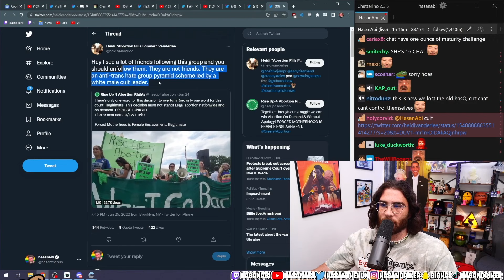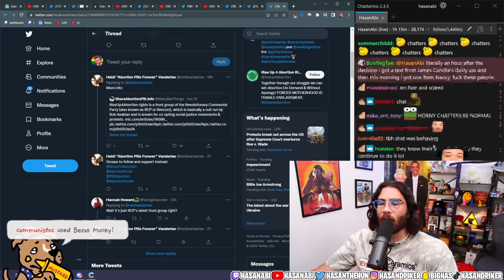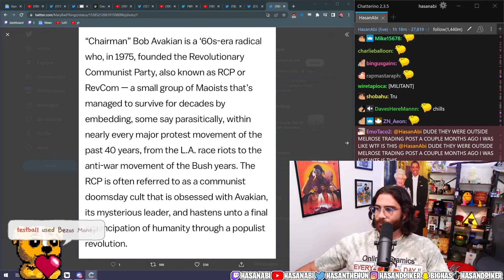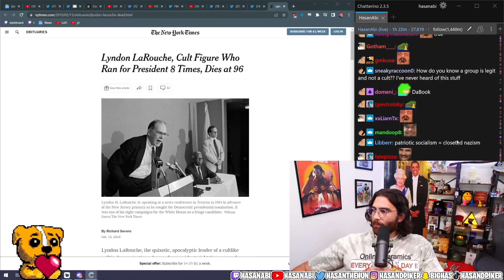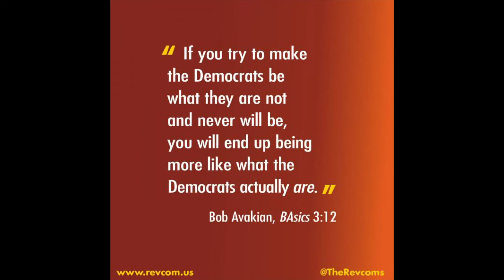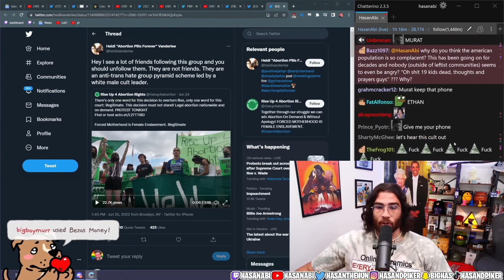The Revcoms Challenge @HasanAbi to A Debate: Democratic Socialism vs. Revolutionary Communism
Why is Hasan Piker such a crusty reformist? Why does he have the intellectual integrity of Alex Jones? And why he doing the work of this system?

Rafael Kadaris takes on @HasanAbi challenges him to debate the Revcoms.

When he’s not playing video games and shilling for the left wing of the Democratic Party, you might catch so-called “socialist” Hasan Piker attacking real revolutionaries and joining the chorus of haters in a smear campaign of lies and slander against Bob Avakian and the Revcoms.

Hey @HasanAbi , If you’re not a complete coward and have a shred of intellectual integrity… have us on your show, or better yet, come on the RNL Show. Let’s debate: democratic socialism vs revolutionary communism. Rules are, no rumor mongering, ad hominem attacks, or baseless accusations. Just real talk about questions that matter. What’s it gonna take to END all this exploitation and oppression and save the planet. What’s the problem, what’s the solution, what’s the strategy, and what kind of leadership is needed.

To everyone watching, if you want this debate to happen, send this video to Hasan. Post it to your social media and tag him.

And to Hasan, hit us up @therevcoms. And bring your A-game this time.